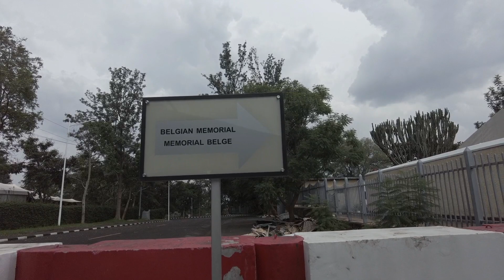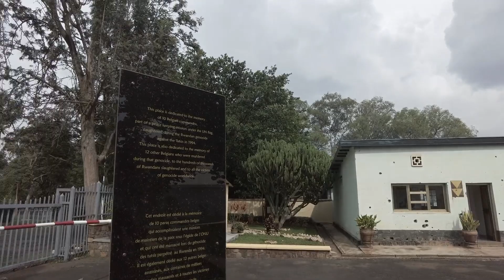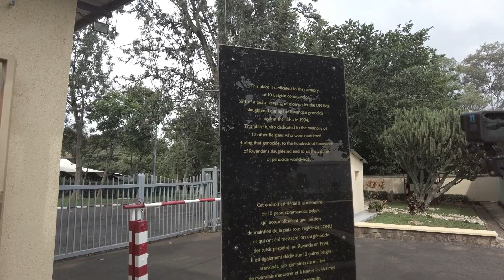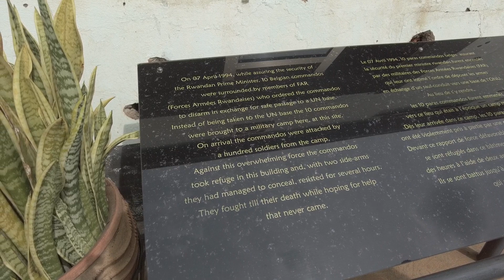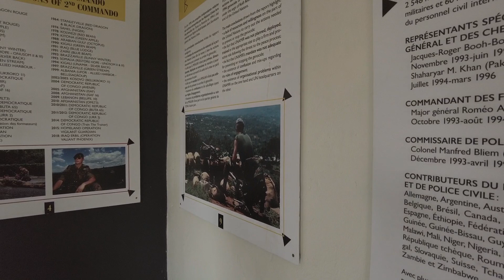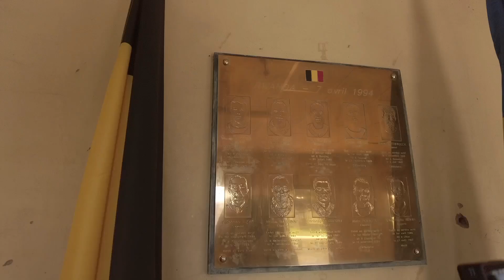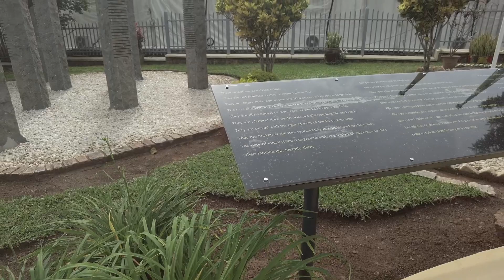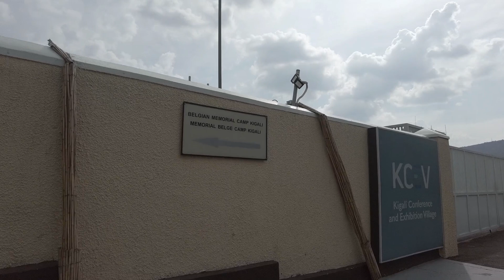Belgians🇧🇪 Who D1ed in Rwanda🇷🇼Why and How.....Unedited (Episode 16)